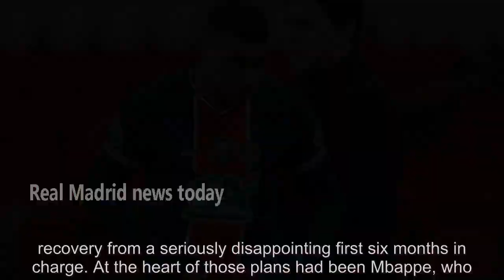Kylian Mbappe reaches contract decision as PSG star set for transfer bidding war - news today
The French international recently returned to PSG for pre-season training, with Liverpool and Real Madrid both interested in moves as his contract enters its final year Kylian Mbappe has reportedly finally reached a decision on his future at Paris Saint-Germain, with the French international set to be the subject of a major bidding wa...